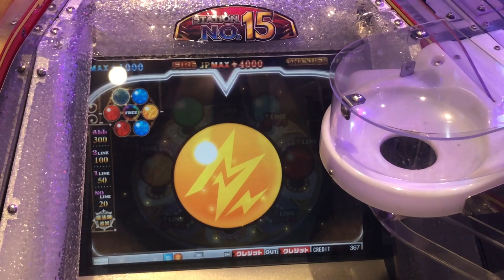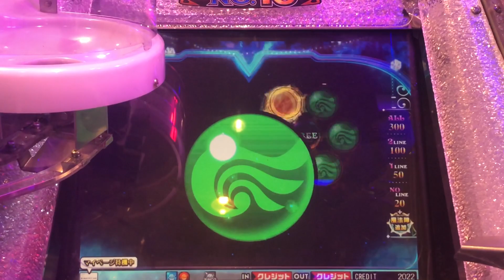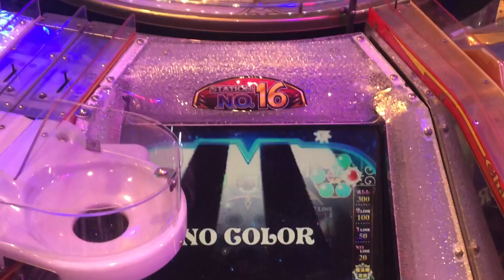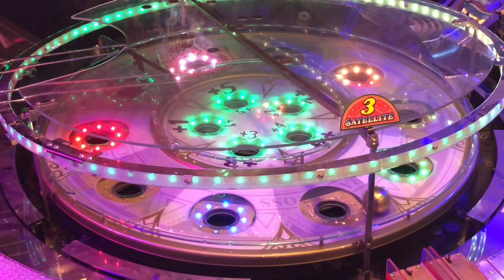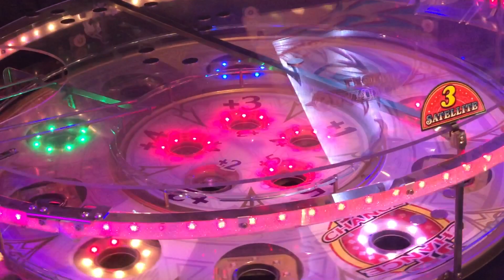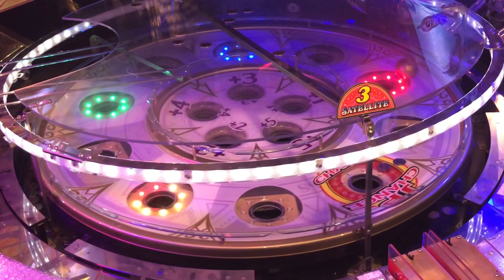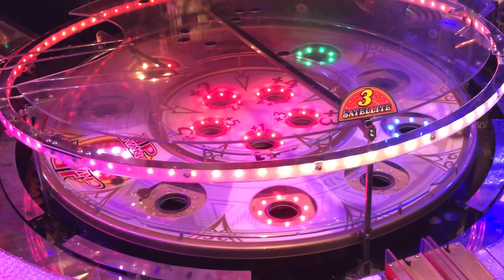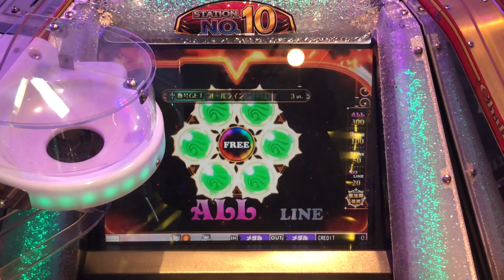グランドクロスレジェンド サテライトチャレンジ集【977~1015】【GRANDCROSS LEGEND】